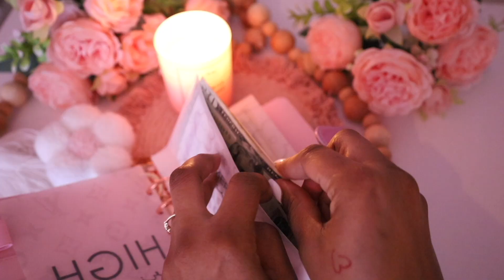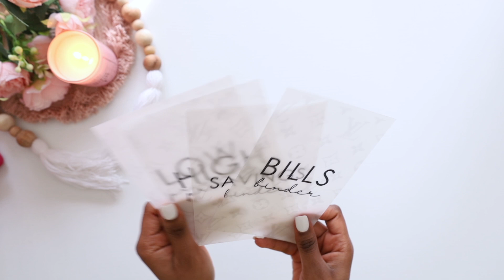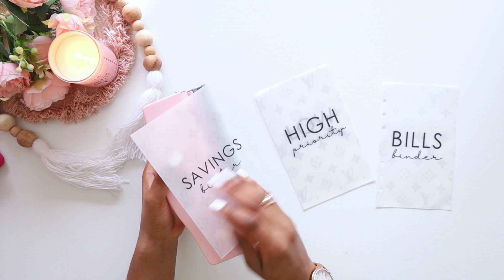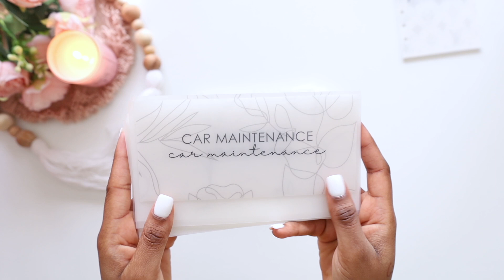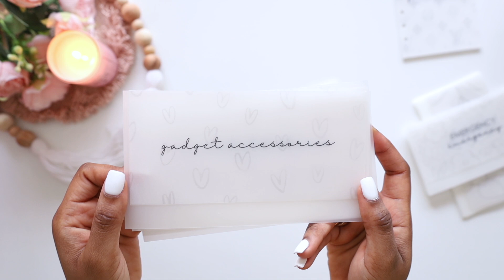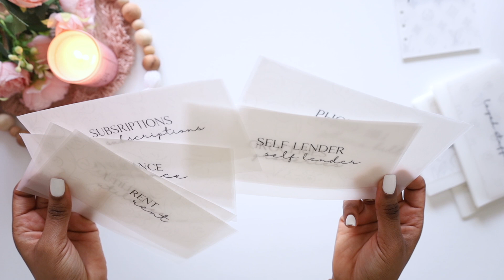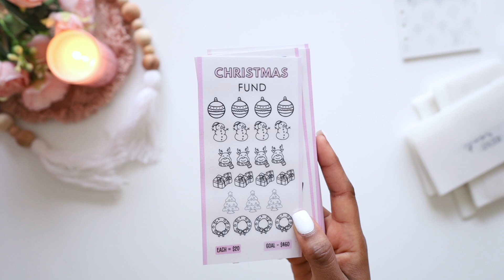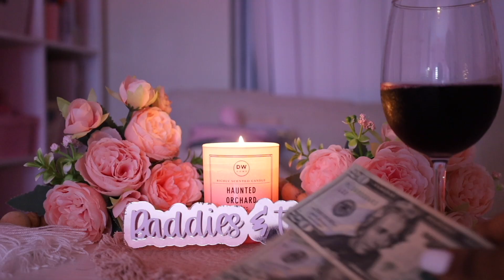2024 Cash Stuffing Binder Set Up | PART 1| BUDGET WITH ME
🎀CHAPTERS🎀
00:00 Introduction
02:23 POSITIVE QUOTE
03:06 REMOVING BINDER CONTENTS
04:33 NEW BINDER ALERT
05:24 NEW DASHBOARDS
07:23 NEW ENVELOPES

Are you a brand that would like to work with me?

ABOUT ME🥳

Hi everyone! I’m a 26 year old from South Florida making videos about my Financial journey. After years and years lacking financial literacy and living paycheck to paycheck, I’ve decided that now is the time to change my spending habits and budget!

My goal is to be open & honest always and for my channel to be a fun, inspiring place where we can set goals and live our best lives together.

Cash stuffing 2023  Budget with me  Low income cash stuffing  Budgeting for beginners  Dave ramsey  dave ramsey  cash envelope stuffing  low income cash envelope stuffing  cash stuffing envelopes  budget with me budget by paycheck